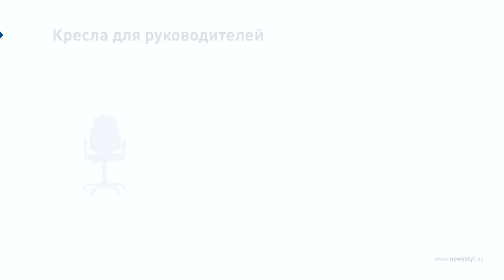Обзор кресла для руководителя Iris Nowy Styl